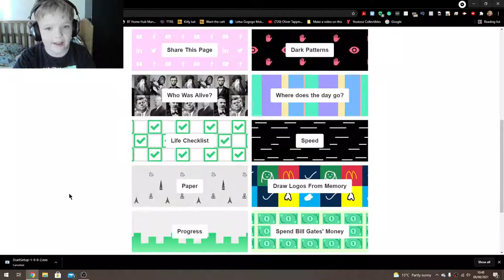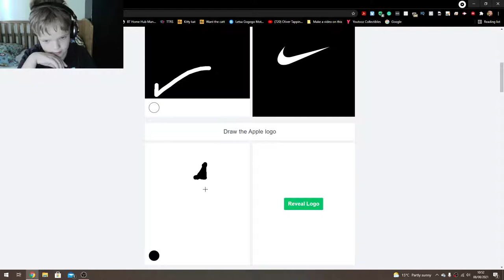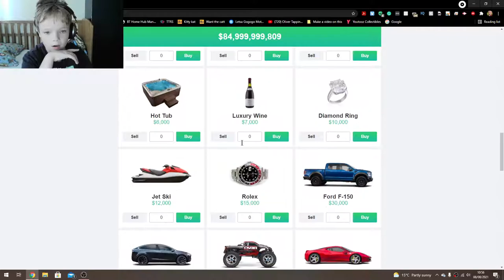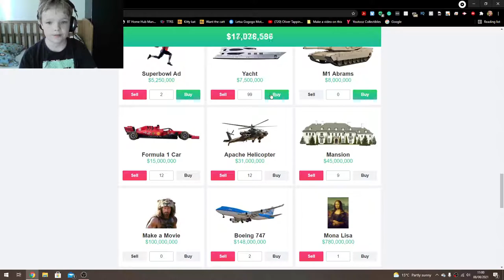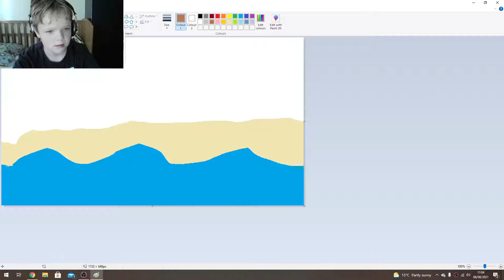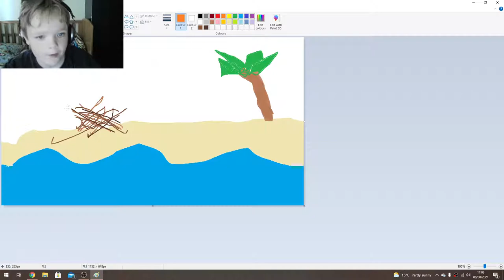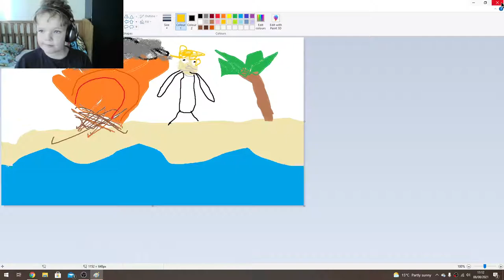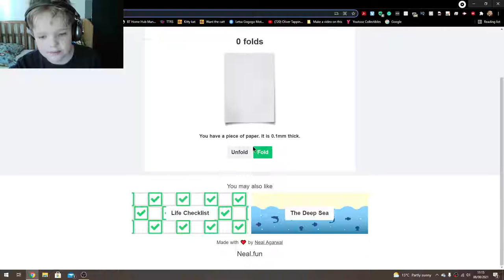a Trying Out Neal.Fun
Hey Everyone I am trying out neal.fun oday! Enjoy the video :).

neal.fun